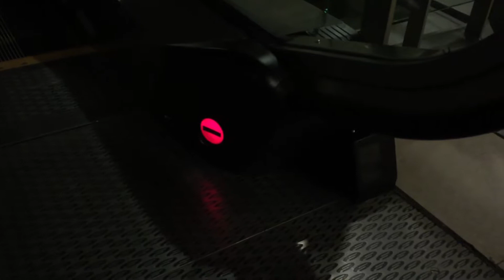Khoo Teck Puat Hospital - FUJITEC Escalators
Happy 52 birthday Singapore!!!🇸🇬🇸🇬🇸🇬🇸🇬🇸🇬🎉💥💥💥💥🔥🔥🔥

Escalator Information:
Manufacturer--- FUJITEC
Floors serves--- 1-2
Year installed--- 2008/2009
History--- Original

Ride Rating 10/10